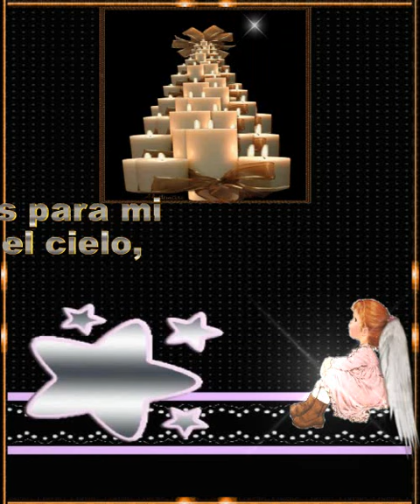Hasta el Cielo